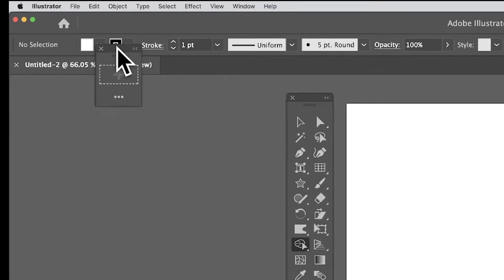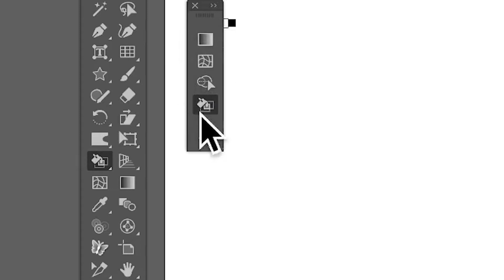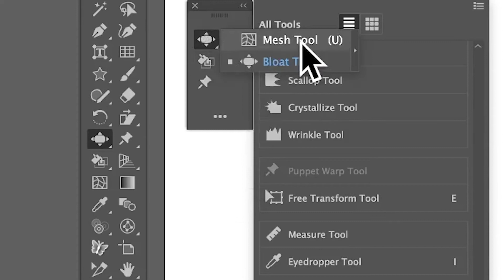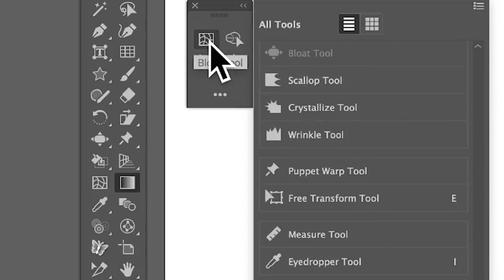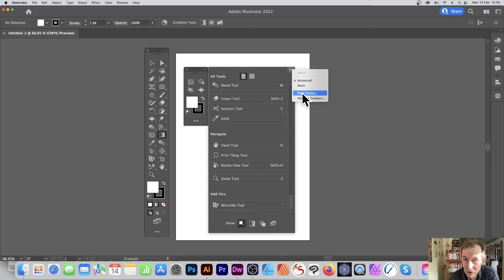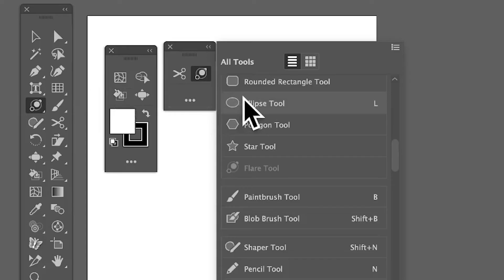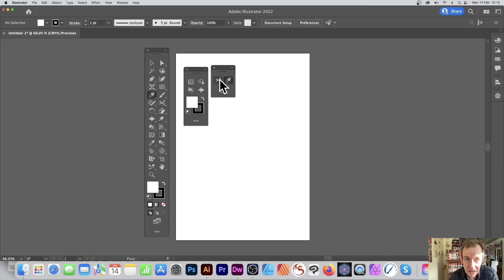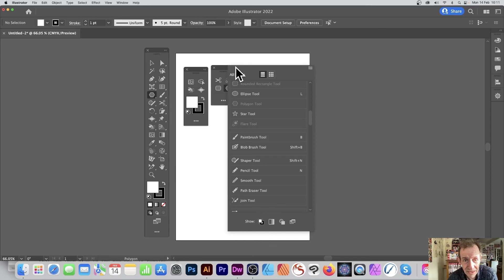How To Create Custom Toolbar Panels In Illustrator | Graphicxtras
ILLUSTRATOR
In this video, you learn how to create and manage custom toolbars, build up your own favourite tools etc